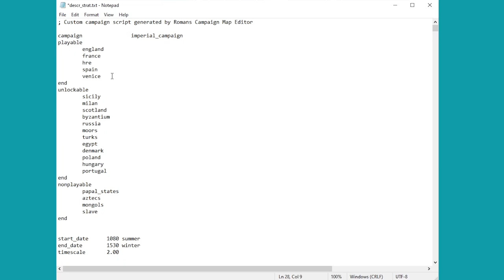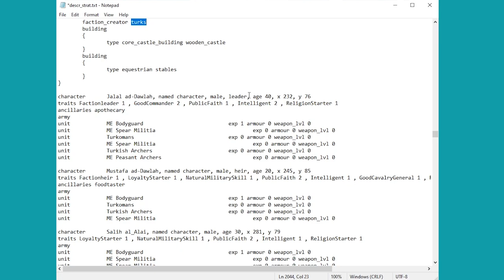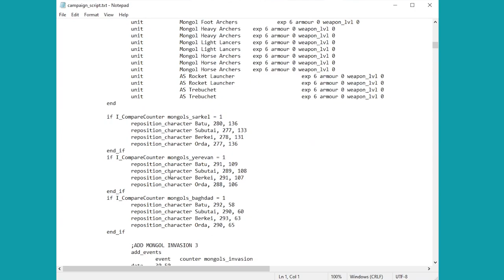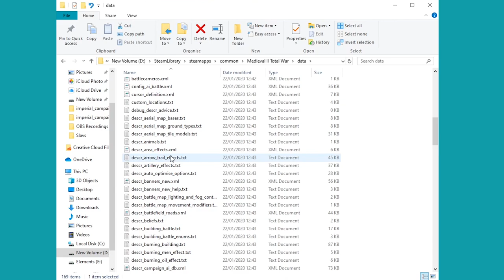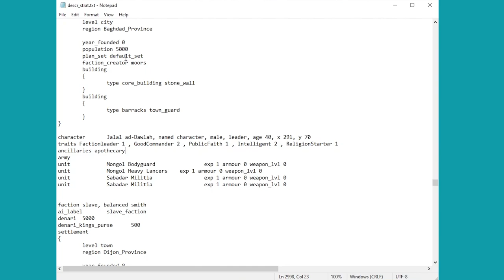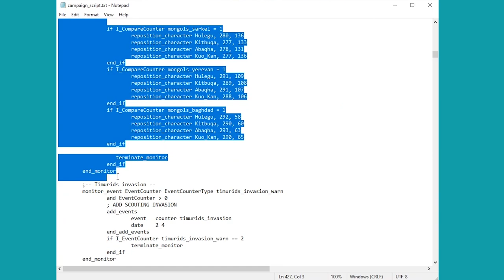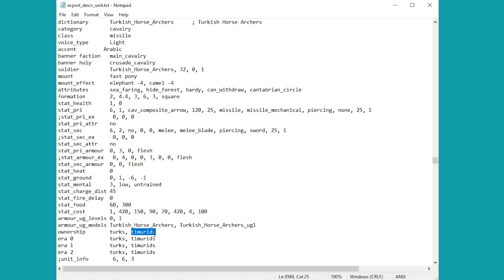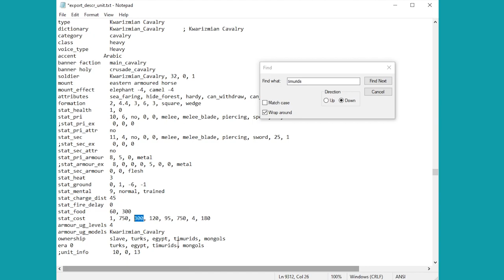Unlocking The Timurids Faction as Playable - Medieval II Total War [Game Guides]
I show you how you can play as the Timurids from the start of Medieval II and wreak havoc across the Old World. All it takes is a bit of file editing.